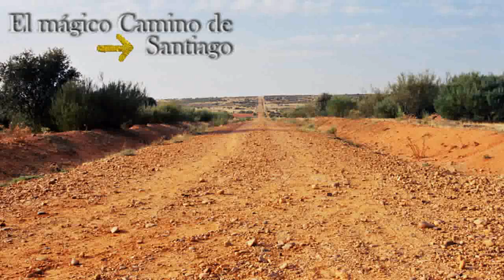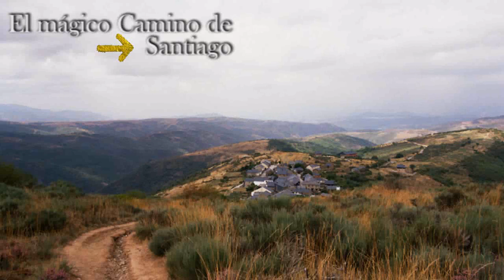El Mágico Camino de Santiago (con Miguel Aracil)